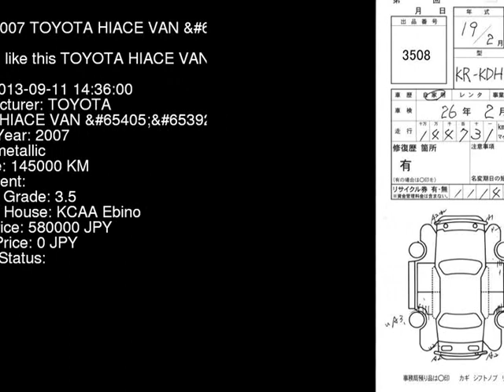2007 TOYOTA HIACE VAN GL_D KDH200V